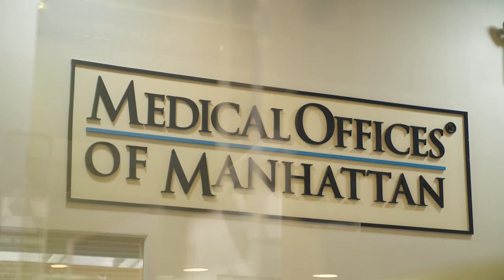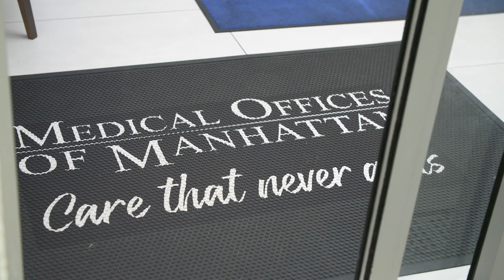Meet Dr. Linda Wang | Medical Offices of Manhattan | Primary Care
Meet Linda Wang, a thorough and friendly internist based in New York, NY. Dr. Wang attended the University of Arizona where she earned her medical degree. She completed her residency in internal medicine at New York University Elaine A. and Kenneth G. Langone Medical Center. Dr. Wang is certified by the American Board of Internal Medicine and practices up to date evidence-based medicine. She is detail oriented, friendly and personable, which makes her popular among patients. Outside of her practice, Dr. Wang enjoys traveling, exploring diverse cultures and foods, cooking, dancing, and photography. Patients trust Dr. Wang’s expertise because she consistently provides high-quality care that leads to positive and lasting health outcomes.

Dr. Wang is fluent in mandarin and enjoys working with the Mandarin communities of New York City to treat and educate patients.

Hi. I'm Dr. Linda Wang, and I am an internal medicine primary care doctor at the Medical Offices of Manhattan. I earned my medical degree from the University of Arizona, and I moved to New York City to attend NYU for a residency program in the internal medicine specialty and specifically focusing on primary care. I've always wanted to be a doctor. Honestly wanted to be a forensic pathologist initially. Found out really not for me. I'm more of a people person, and I really loved science behind all disease states. So I feel like patient care, from my end, is just becoming the consultant or the advisor for my patients and so that they can take that information home and apply that in their everyday life to essentially live the best life that they can live with whatever medical conditions that they made have.

So originally I was born and raised in China. I moved to Arizona just because family decided to do so, and they did all their education at University of Arizona. So I ended up staying there, finishing my education, really wanted to explore bigger cities. And mainly because going to medical school, I found that I fell in love with the diversity of disease states, diversity of people and population, and I wasn't really getting that in Arizona. Thus, I just found that NYU was the place that was best for me to train, mainly because it was literally walking into an international hospital.

Patients from all over the world, being able to learn all kinds of disease states I was never able to see being trained in medical school in Arizona. And also, on a daily basis, I was able to speak Mandarin with my Mandarin-speaking population, and I fell in love taking care of that group of patients. So even throughout my days of training, my three years at NYU, a good proportion of my patients were only fluent Mandarin speakers, and I was able to really brush up and hold onto that. And I was able to also bring that to the Medical Office of Manhattan, and I feel like only really New York City can provide that sort of care from my perspective and also have the city offer me a type of international diversity that I'm able to see on an everyday basis. So it's never a boring day in my office.